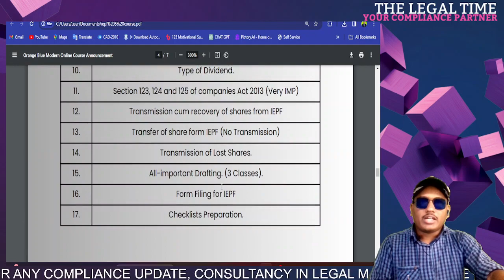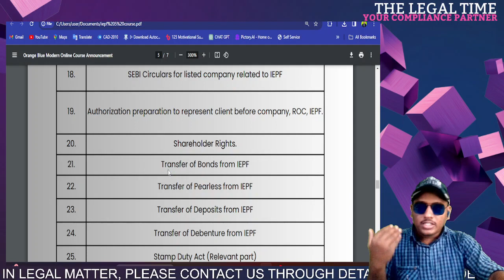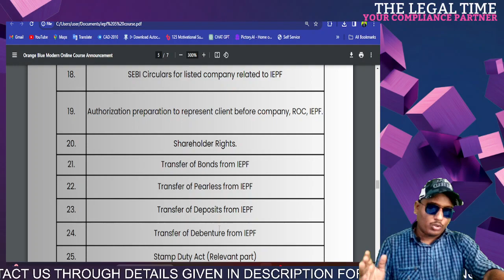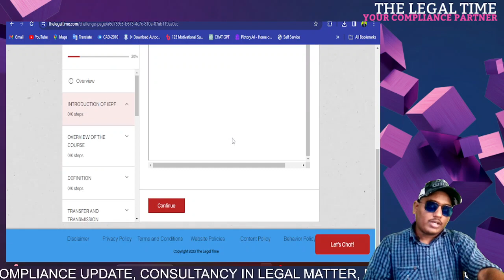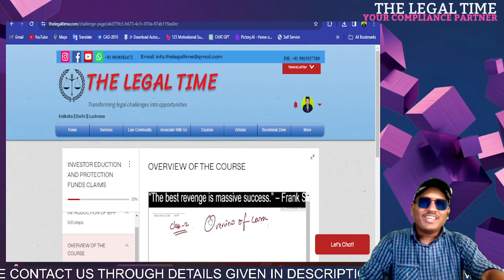IEPF COURSE || INVESTMENT EDUCATION AND PROTECTION FUND COURSE || HOW TO CLAIM SHARE || SYNOPSIS 24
Trademark
Patents
FSSAI License
MSME Registration / Compliance
Company Incorporation
LLP Form Filing
LLP Compliance
Private, Public, One-Person Company Compliance
Start-up Registration
Start-up Compliance
CSR Compliance
Compliance Audit.

* Secretarial Compliances
* ROC related matters and Due Diligence
* Food License
* ISO certifications

Advisory Services:-

Thanks and Regards
Sandeep Rajbhar
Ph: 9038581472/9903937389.